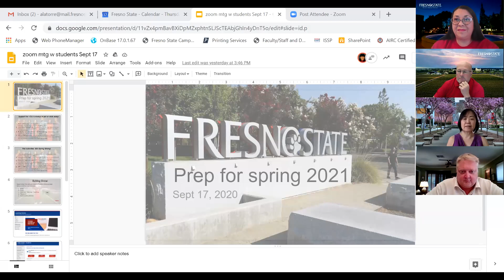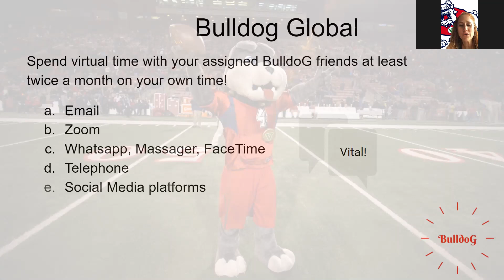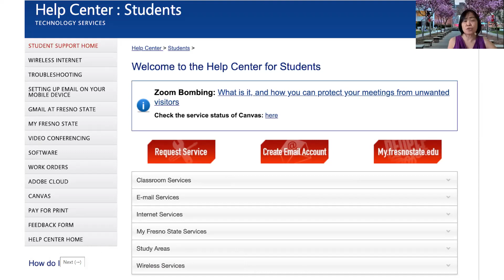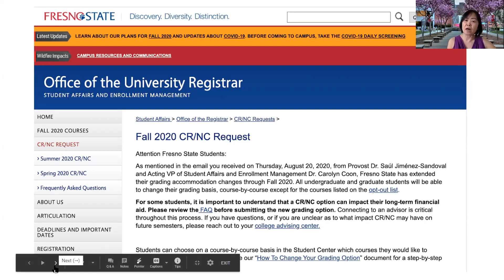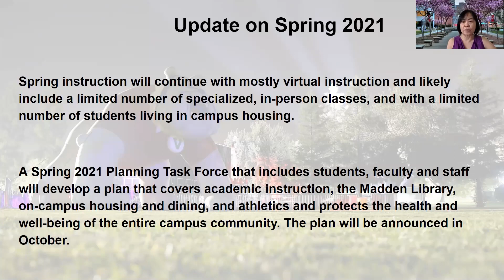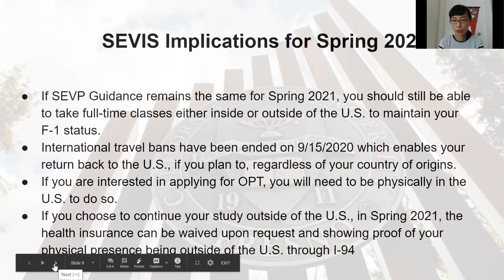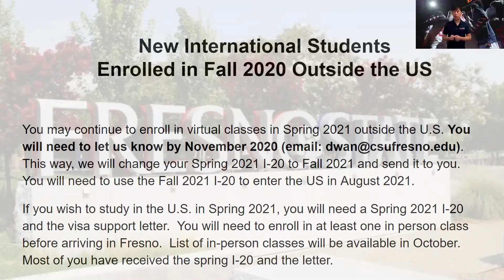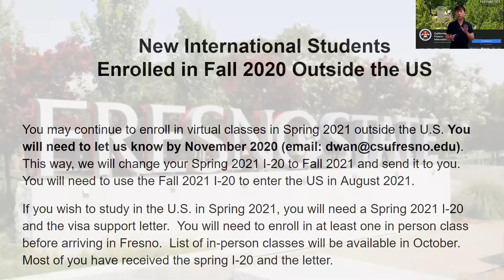Spring 2021 Current Student Update September 17, 2020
The Fresno State International Office team and Deans from Continuing and Global Education, Undergraduate Studies and Graduate Studies discuss the CSU's update about the Spring 2021 semester.